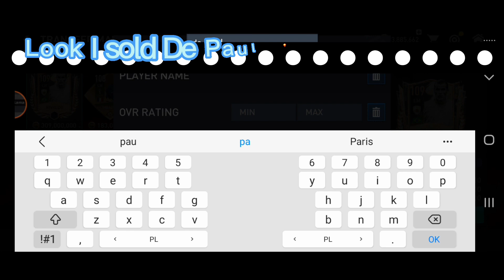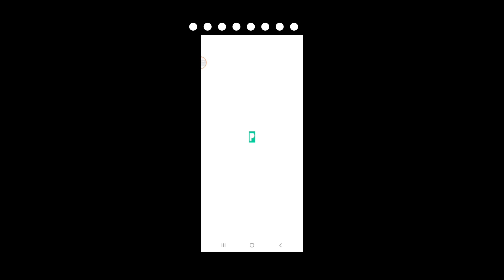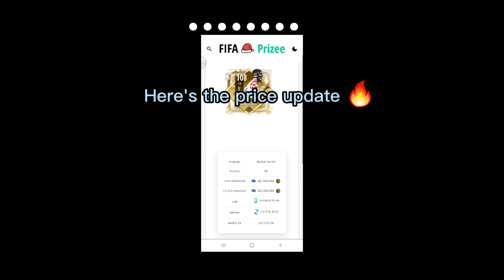How to sell TOTT and 999+ cards, Fifa Mobile